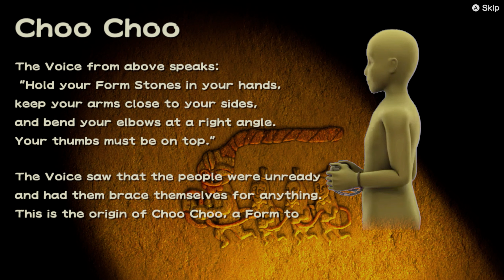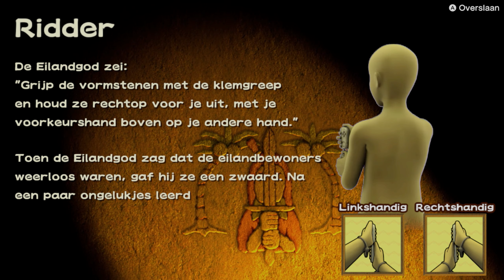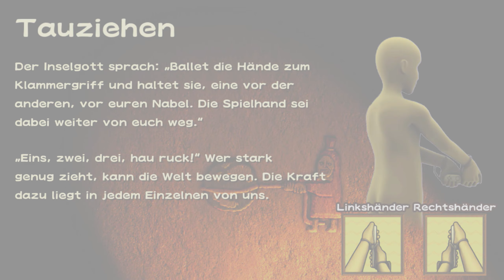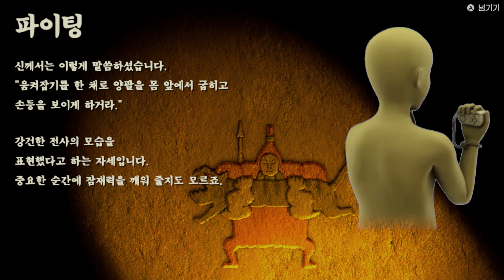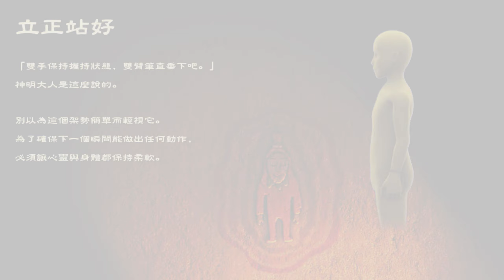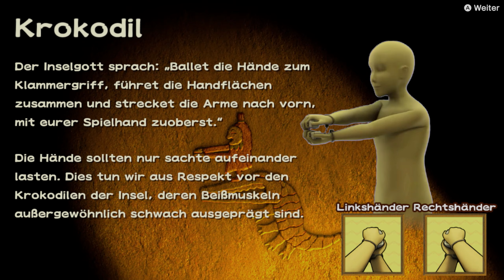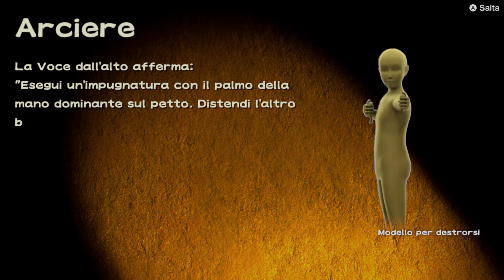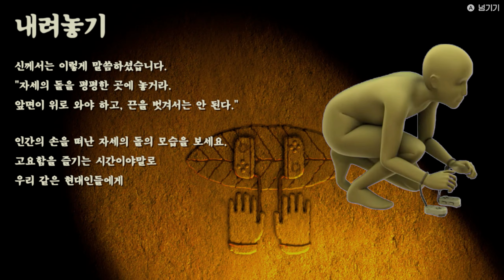Warioware Move It! All Joycon forms in all languages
here's All 18 Joycon forms in all languages present in the game.